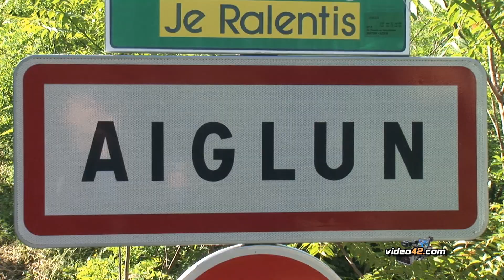rallye Antibes Côte d'Azur 2014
4ème manche du championnat de France 2014